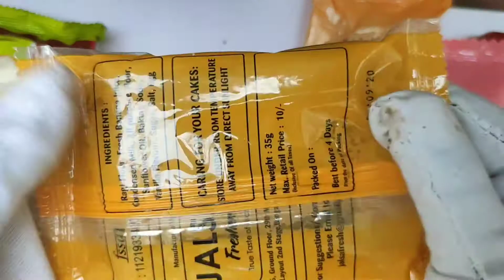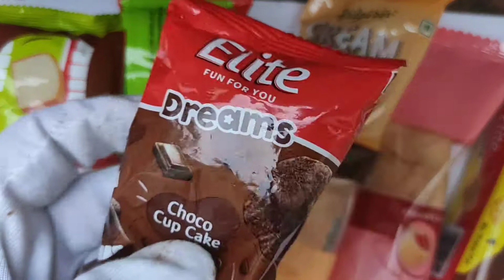Amazing lots of cakes opening which is satisfying! Britannia Layerz cake, Banana cake,Elite cupcake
unboxing chocolates
Lots of diarymilk
. Moo moo tv

childrens video Gems Gems Gems Lots of Gems candy